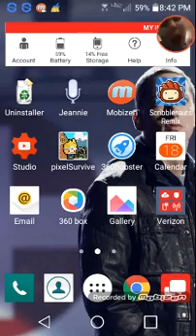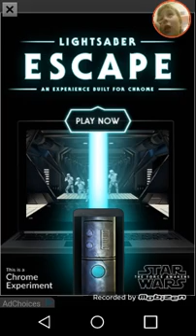Flappy bird (OMG why so hard)